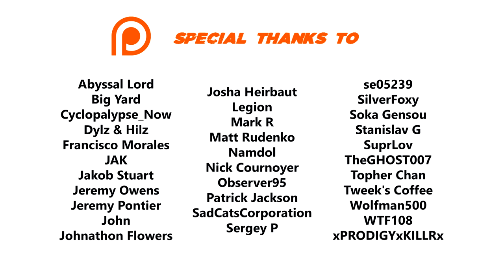Metro Exodus: Sam’s Story 100% Walkthrough (Ranger Hardcore/Full Dive) 03 BROTHERS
I complete the game on the Ranger Hardcore difficulty while collecting all Notes and Sheets of Music, finding all Night Hunter stashes and unlocking all Suit and Weapon upgrades.

►►► BASIC INFO ◄◄◄

Game: Metro Exodus: Sam’s Story (2020)
Developed by: 4A Games
Published by: Deep Silver
Difficulty: Ranger Hardcore/Deep Dive (hardest)
Video Quality: 1440p/60 FPS

◘ Complete the game on the Ranger Hardcore/Deep Dive difficulty
◘ Pick up all collectibles (Notes and Sheet Music)
◘ Unlock all Sammy and Stallion weapon upgrades
◘ Unlock all suit upgrades
◘ Get all moral points
◘ Find all night hunter stashes

►►► RELATED WALKTHROUGHS ◄◄◄

►►► EPISODE 03: BROTHERS◄◄◄

► ACHIEVEMENT: TRAPPER

03:35 Trap 1
06:44 Trap 2
07:05 Trap 3
09:14 Trap 4
10:16 Trap 5

► HARMONICA MELODIES

05:43 Melody 04
24:30 Melody 05
52:35 Melody 06

► MORAL POINTS

10:16 For arming all 5 traps at Captain’s base.

► NIGHT HUNTER STASHES

08:12
38:06

► NOTES

53:07 Note 5: Company Charter

► SAMMY & STALLION WEAPON UPGRADES

32:32 Heavy Stock + High Capacity Magazine (Sammy)
38:38 Closed Reflex Sight + High Capacity Magazine (Stallion)

► SUIT UPGRADES

08:19 Reinforced Helmet
30:43 Ammo Pouches
38:35 NVD Amplifier

►►► GAME DETAILS ◄◄◄

Sam's Story is a story DLC for Metro Exodus. It takes place after the events of Metro Exodus and follows the story of Sam as he explores the tsunami-ravaged ruins of Vladivostok in hopes of finding a way to return to the United States and reunite with his family.

►►► CHAPTERS ◄◄◄

00:00 Reloading the Traps
11:03 Exploration
15:05 The Kuvshinov Brothers - The First Brother
26:43 Scouts
32:23 Police Post
41:33 The Batwing – Second Encounter
46:55 The Kuvshinov Brothers - The Second Brother
52:57 The Kuvshinov Brothers – Reunion